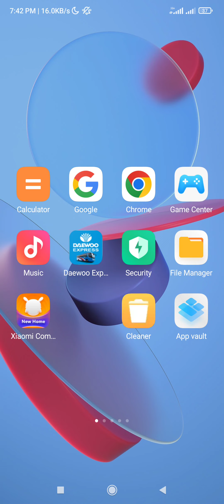How To Play Chess On Android Phone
CHESS playing with Computer